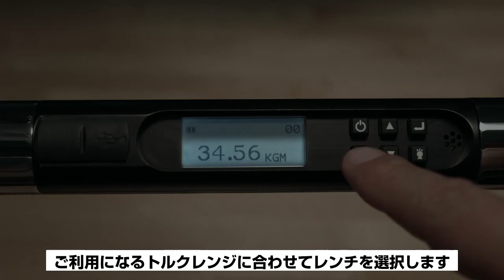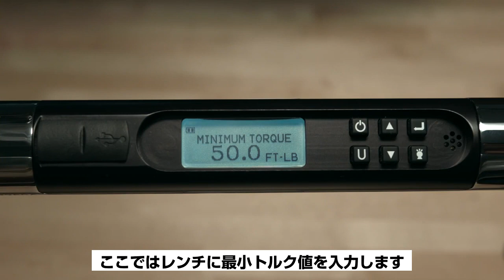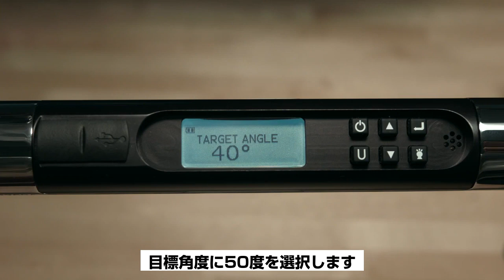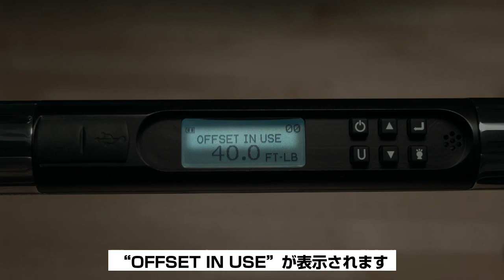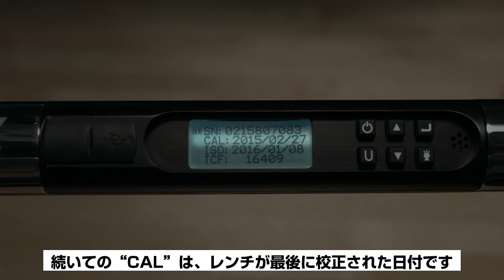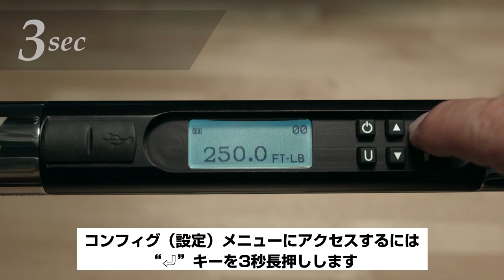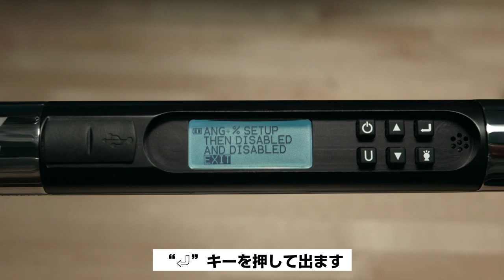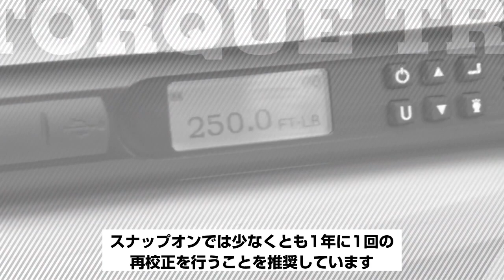Snap-on Torque Training Series / C-TECH_ Electronic Torque Wrench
スナップオンツールズ  C-TECH_ Electronic Torque Wrench の適切な使用法解説